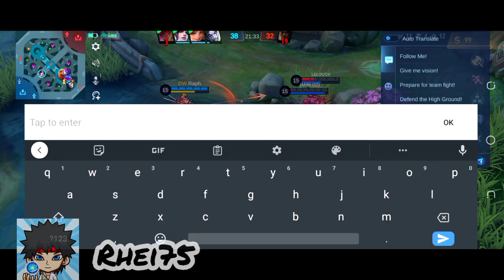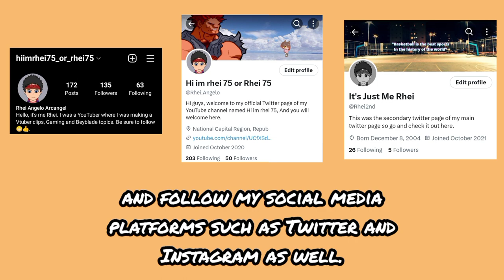2 Much Dominance ICE! Crit Build with inspire remains strong! 💪 | Mobile Legends Argus S28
Add me as a friend (PH server only):
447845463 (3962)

BGM's -